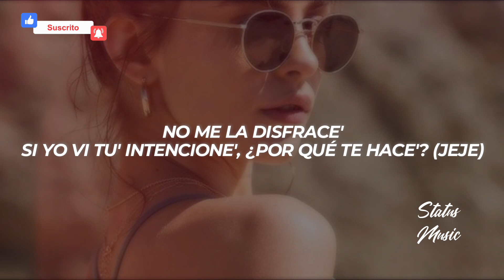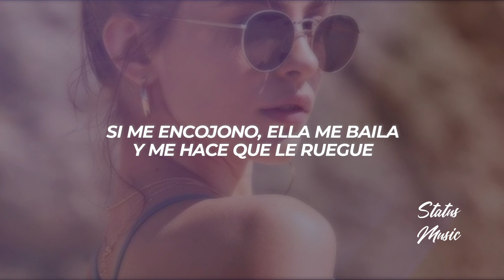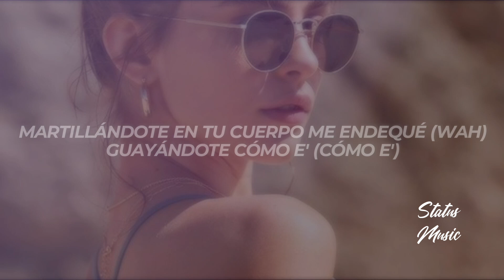Miky Woodz, Tainy - Así Eh || LETRA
🎵 Miky Woodz, Tainy - Así Eh

🔊 ¿Buscas Publicidad?

🎤[Letra de "Así Eh"]

[Intro]
Yapi, yapi, yapi, ya

[Pre-Coro]
No me la disfrace'
Si yo vi tu' intencione', ¿por qué te hace'? (Jeje)
Llama la atención de todo aquel que pase
Le digo: ¿Cómo tú lo hace'?

[Coro]
Ella me dice: "Así e'" (Así e')
Me agarra por la cintura y a la ve'
No' pegamo' a la pare' (Hol' up)
El DJ que suba el ritmo, que llegué
Die' botella' destapé a la ve'
La noche e' larga, pero apena' comencé y te robé (Te robé)
Me puse pa' ti desde que te miré
Guayándote, pero el trago no viré (No)
'Toy pa' pasarla bien, gastar de lo que generé
Martillándote en tu cuerpo me endequé, ah

[Verso 1]
Hoy voy a buscarte, bellaca, ahora tú sale'
Conocerte sin intercambiar número' de nada vale
No olvide' que conmigo ninguno 'e esto' trili sale
No postean, má' que ello' solo' valen mis pedale'
Louis Vuitton y tú con la falda corta mini
Yo guayando el mahón skinny
Marroneo fifty five, ando con Tainy en un Lamborghini
Tráete a tu amiga pa' South Beach, la' do' en bikini
Ella e' de esa' que baila cuando la nota le suba
Se crío en Miami, pero nació en Cuba
Me gusta porque no e' de la' que ronca, e' de la' que actúa
Y me la imagino bailándome 'esnua

[Coro]
Ella me dice: "Así e'" (Así e', así e')
La noche e' larga, pero apena' comencé, y así e' (Así e')
Guayándote, pero el trago no viré, ah

[Verso 2]
Sigo en la mía, trago en mano hasta que el sol llegue (Yeah)
Siempre real, no dejo que el dinero me ciegue (Too me)
Mucho' no creen hasta que ven que el avión despegue
Si me encojono, ella me baila y me hace que le ruegue
Está dura de fábrica, al gym 'tá dedicá'
No sale mucho, solo de pista (De pista)
To' el mundo en lo suyo, cero problema'
Má' con mi película que e' épica (Épica)

[Puente]
El DJ no pare ni le baje al marroneo, este flow gardeo
Cuerpo a cuerpo en el preseo (-eo)
Dándote sandunga en la borincana como dice Tego (Jajaja)
Yo que pa' perrearte no juego

[Coro]
Así mismo te robé (Te robé)
Martillándote en tu cuerpo me endequé (Wah)
Guayándote cómo e' (Cómo e')
Los do' bien loco', pero el trago no viré

[Outro]
Ey, ey
Jajaja
Indicando, Tainy, what' up?
Miky Woo', La Asociación de los 90 Piketes, mi amor
Gold2 Latin Music, baby, yeah
Martillándote cómo e', jeje
Yeah-yeah